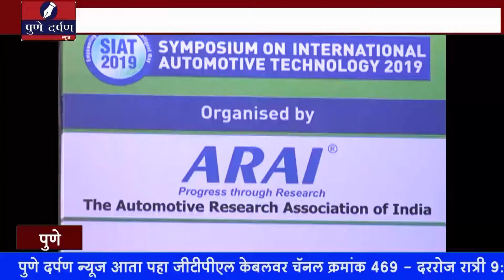वाहन उद्योगाच्या हिताला बाधा आणणार नाही केंद्रीय अवजड उद्योग मंत्री अनंत गीते यांचे आश्वासन